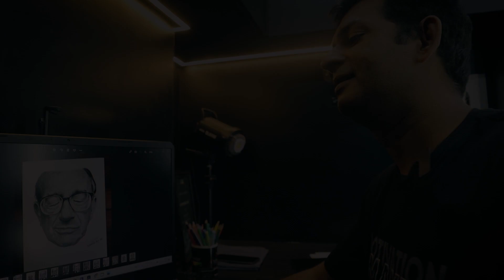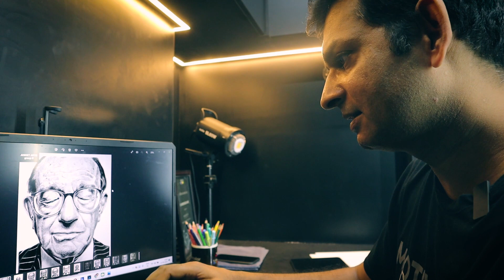Drawing Competition Artwork review - Part 2 | Best 10 Above 12